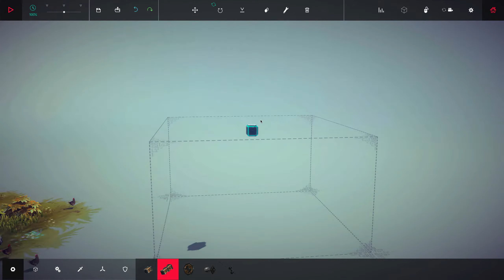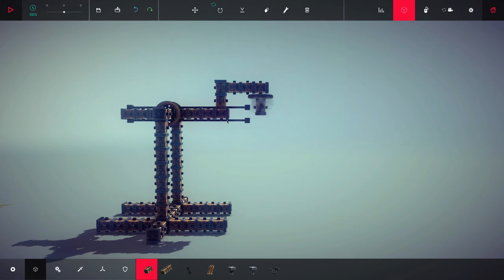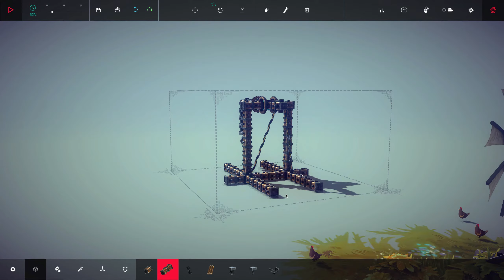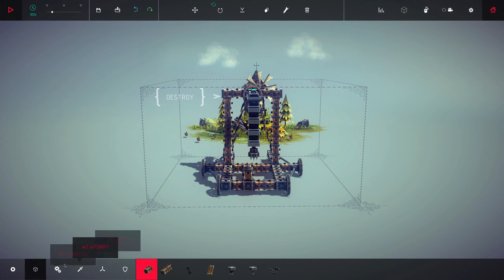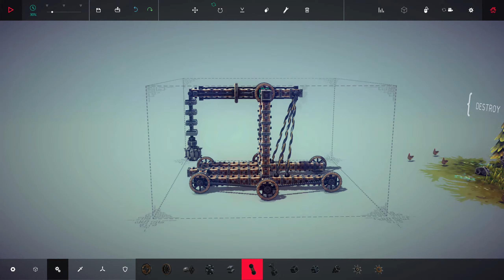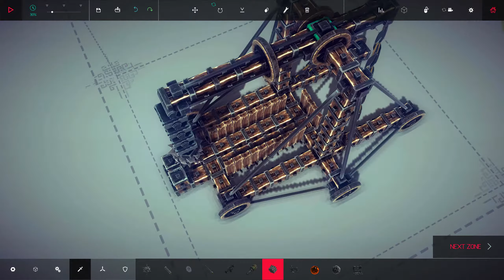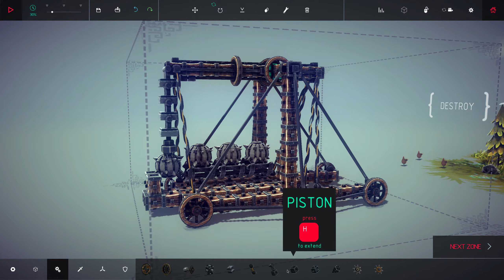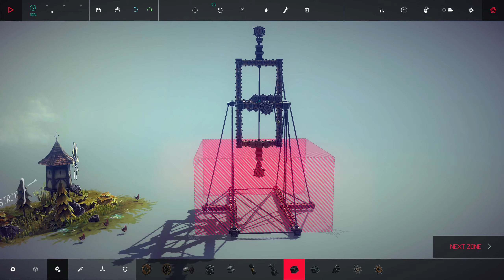Besiege 6: Trebuchet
Besiege is the physics building game of my dreams. Make block based medieval tools of destruction and then blow up the fully destructible environments and physics puzzles.
if you can find the original it is well worth watching but this clips give you some idea about how the fixed weight trebuchet works